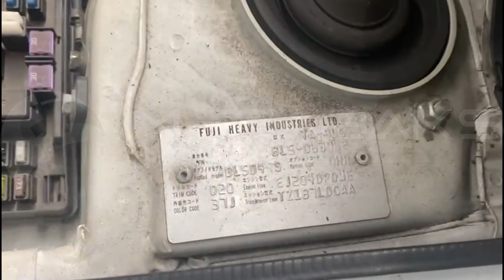Subaru Legacy BL5 EJ204 2006 C893233